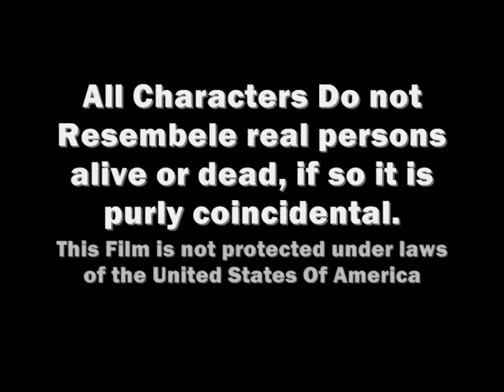Man Fly cut out animation for collage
Hope You enjoy it, I did this for my cutout animation project in collage. this my second attept at posting video to you tube.

NB: Comments from people I Disapprove off will be Removed.

And To All The People Who Troll or Flame on it, well F***k You, You Earned It.